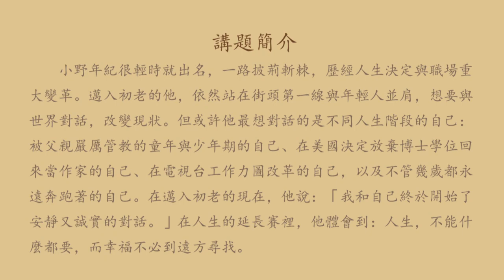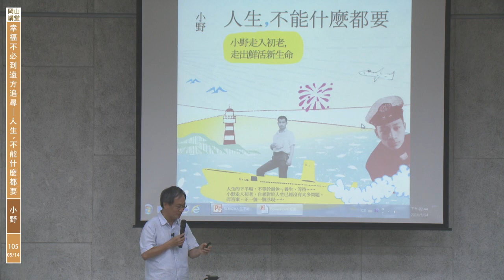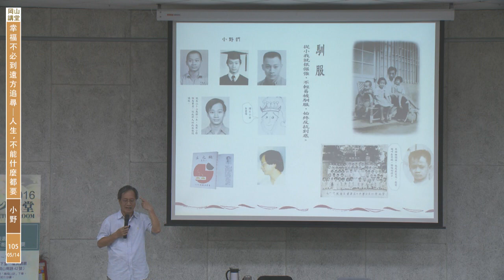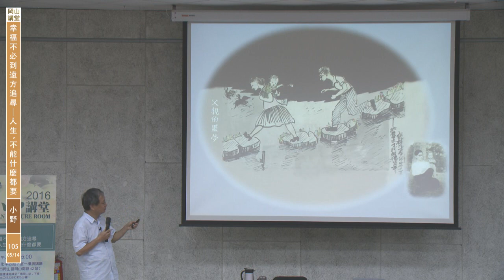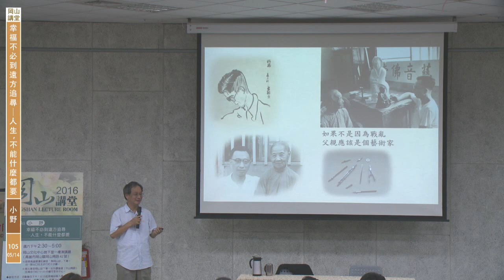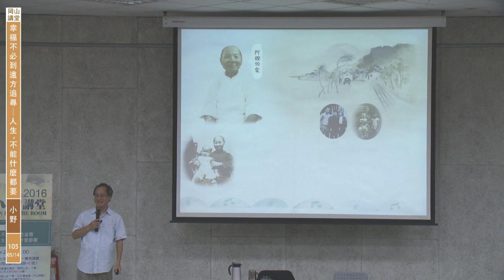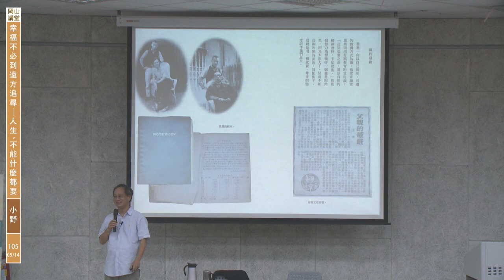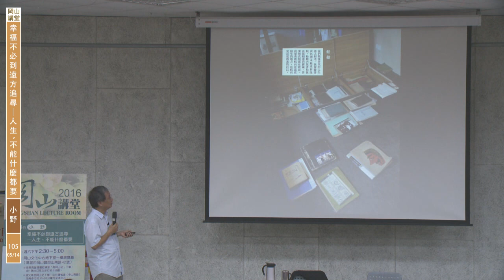20160514岡山講堂－小野「幸福不必到遠方追尋——人生，不能什麼都要」－影音紀錄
時間：14:30-17:00
講師：小野
講題：幸福不必到遠方追尋——人生，不能什麼都要

講師簡介：
台灣師範大學生物系畢業後，前往美國研究分子生物學。以《蛹之生》一書成為70年代暢銷作家，其創作類別豐富多元，並屢次獲獎肯定，包括聯合報文學獎首獎及五度入圍電影金馬獎，並以《恐怖分子》《我們都是這樣長大》《刀瘟》等獲得英國國家編劇獎、亞太影展及金馬獎最佳劇本獎。

講題簡介：
小野年紀很輕時就出名，一路披荊斬棘，歷經人生決定與職場重大變革。邁入初老的他，依然站在街頭第一線與年輕人並肩，想要與世界對話，改變現狀。但或許他最想對話的是不同人生階段的自己：被父親嚴厲管教的童年與少年期的自己、在美國決定放棄博士學位回來當作家的自己、在電視台工作力圖改革的自己，以及不管幾歲都永遠奔跑著的自己。在邁入初老的現在，他說：「我和自己終於開始了安靜又誠實的對話。」在人生的延長賽裡，他體會到：人生，不能什麼都要，而幸福不必到遠方尋找。